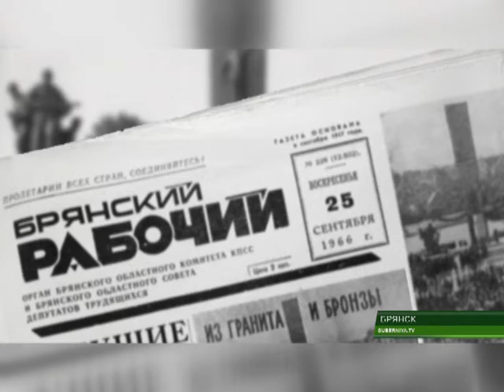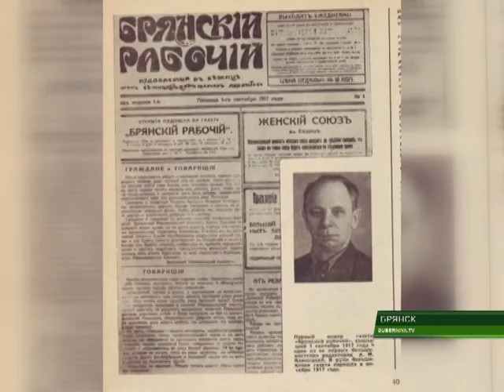100 лет исполнилось газете "Брянский рабочий" 05 12 17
100 лет. Целая эпоха брянской журналистики. Вековой юбилей отметила региональная газета "Брянский рабочий". По этому случаю в Драматическом театре состоялся торжественный приём ветеранов редакции и действующих сотрудников издания. Их чествовал губернатор Брянской области Александр Богомаз.